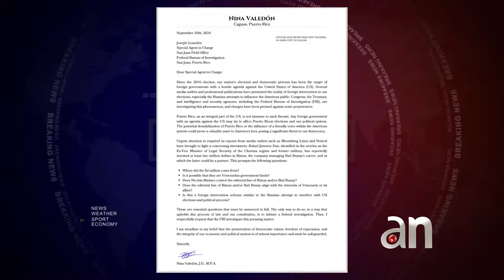Candidata pide al FBI investigar empresa de Bad Bunny por vínculos con el chavismo